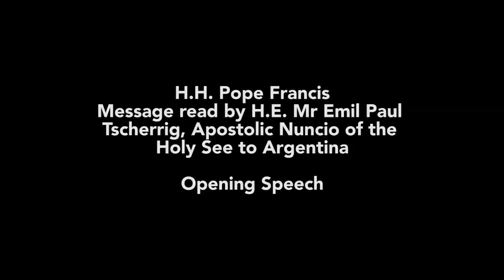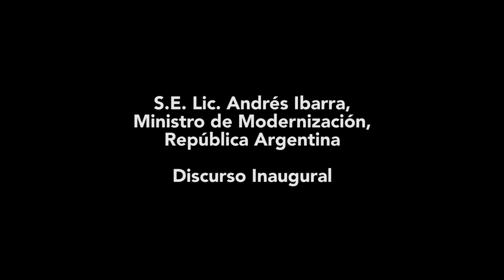WTDC-17: B-ROLL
Video footage of the World Telecommunication Development Conference (WTDC-17), Buenos Aires, Argentina, 9- 20 October 2017.

Includes 25th Anniversary Celebration of ITU-D (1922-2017) and Award Ceremony for the Former Directors of the ITU Development Communications Bureau.